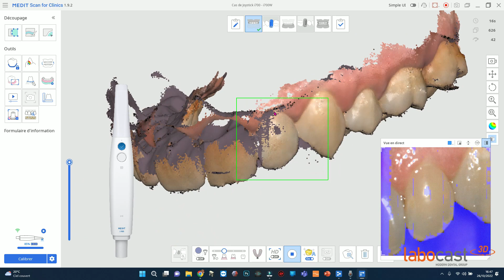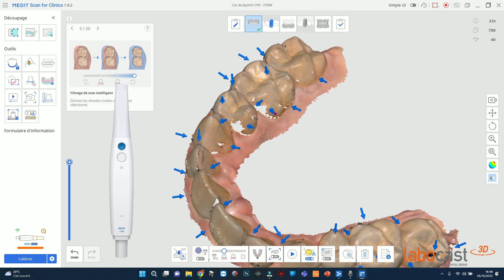Comment utiliser le joystick ? Medit i700 - i700W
Comment utiliser le joystick avec les scanners - caméras intraoraux Medit i700 - i700W, par Labocast/Labocast 3D afin de manipuler votre empreinte à distance.

Découvrez dans cette vidéo comment utiliser le joystick avec votre i700 - i700W.
Cela vous permet de manipuler votre empreinte à distance :
 - la faire pivoter
 - la déplacer
 - zommer / dézoomer

00:00 Générique
00:12 Introduction
00:49 Prise d'empreinte
01:03 Manipulation du joystick
02:58 Générique de fin

Vous cherchez un laboratoire spécialisé en numérique et des experts capables de gérer vos cas les plus complexes ? Contactez Labocast au 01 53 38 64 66 et/ou Labocast 3D au 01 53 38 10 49